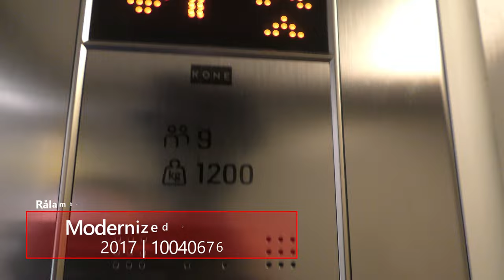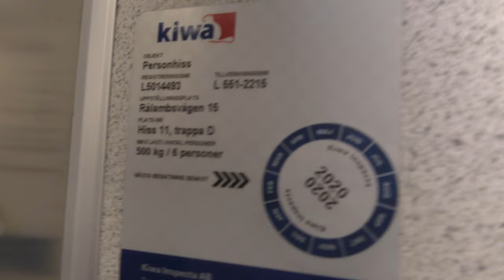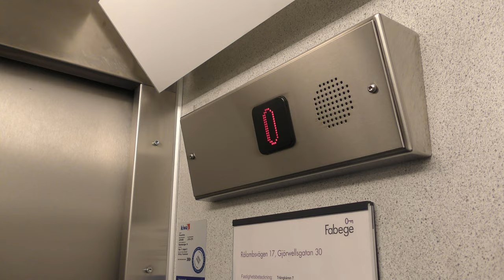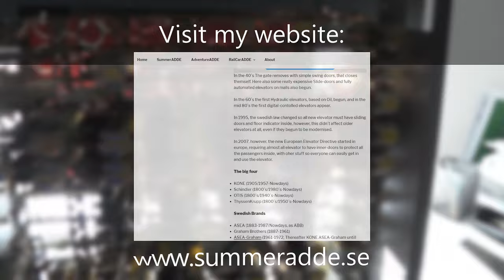2 Different KONE with 2 different KONE mods @ Rålambsvägen 15, Stockholm, Sweden!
ELEVATOR INFORMATION!

These two elevators runs next to each other. The freight elevator seems to be added later but the story is unknown to me for that one.

1989 KONE (MB 2017 KONE KSS) Traction Freight Elevator: 0:00
Manufacturer/Tillverkare: KONE
Model/Modell: M
Installation year/Byggår: 1989
Current model/Nuvarande modell: KSS
Serial Number/Tillverkningsnummer: H 98004 / 10040676
Capacity/Maxvikt: 1200Kg - 9 Persons

1975 KONE (MB 1980's KONE M) Traction Elevator with Innerdoors: 1:56
Manufacturer/Tillverkare: KONE
Model/Modell: NPN8
Installation year/Byggår: 1975
Latest modernization year/Senast moderniserat år: 1980's
Capacity/Maxvikt: 500Kg - 6 Persons
Floors/Antal våningar: 6 = -1 B 1 2 3 (4)

Location/Adress: Rålambsvägen 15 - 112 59 Stockholm (Kungsholmen) SWEDEN!
Date of recording/Inspelningsdatum: 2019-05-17 & 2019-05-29 with Panasonic HC-VFX990 & RØDE Stereo Videomic Pro!